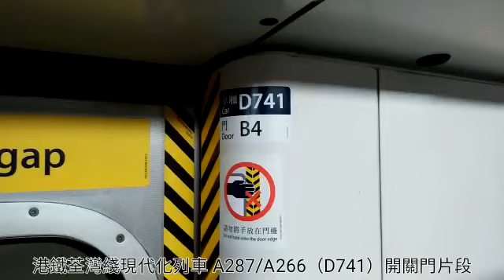港鐵荃灣綫 M-train A287／A266（D741）開關門片段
拍攝地點：金鐘站